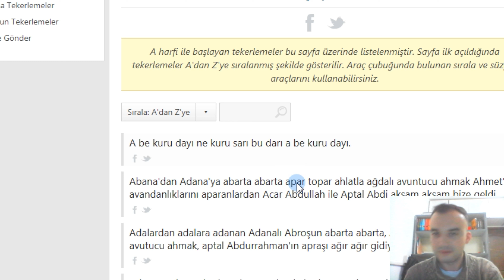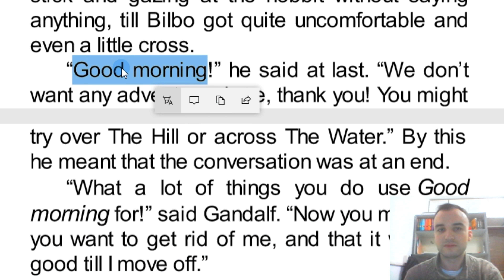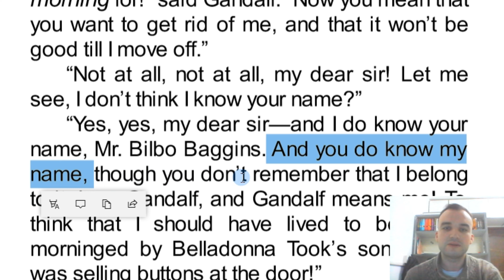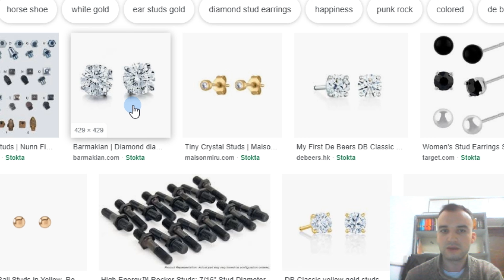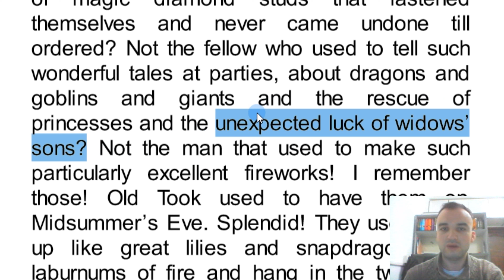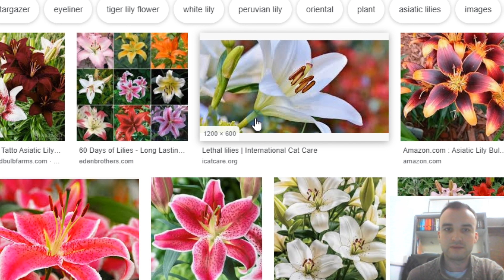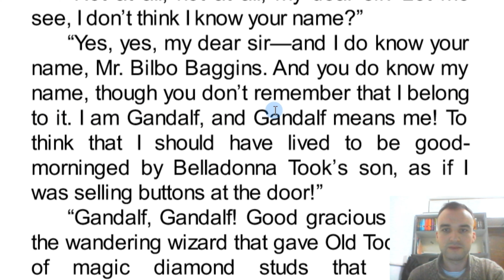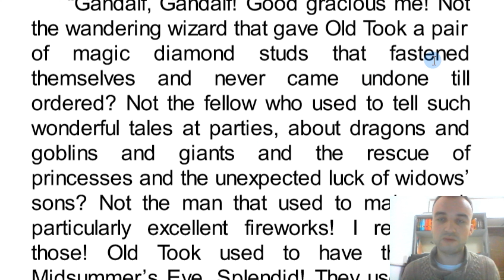Hobbit Çevirisi - 6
Merhaba arkadaşlar, Sizlerle birlikte Hobbit kitabını çeviriyoruz. Umarım beğenirsiniz.